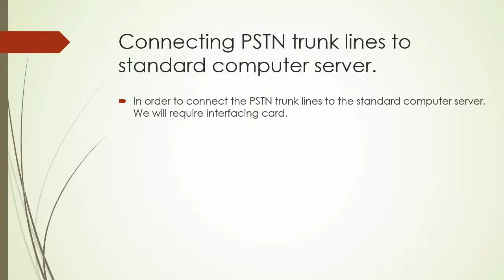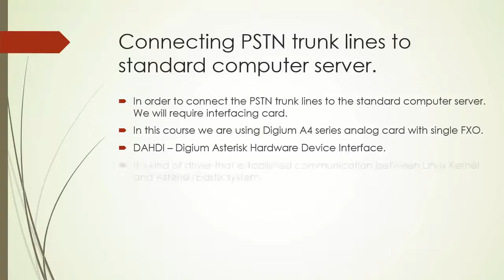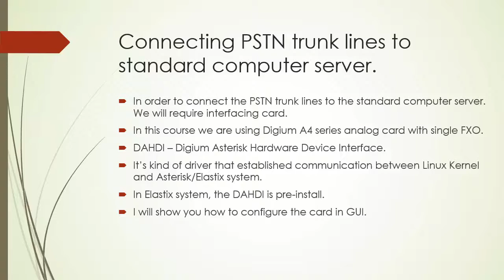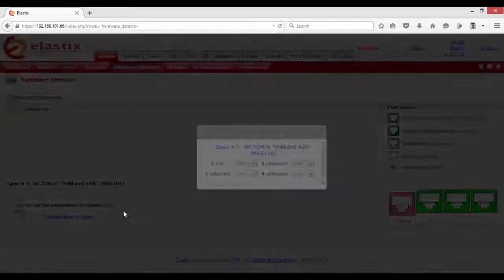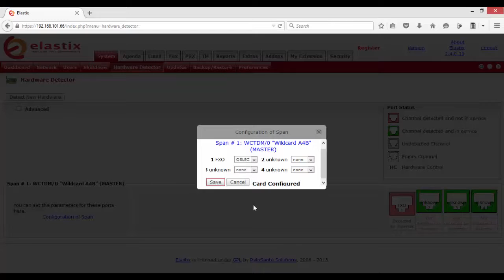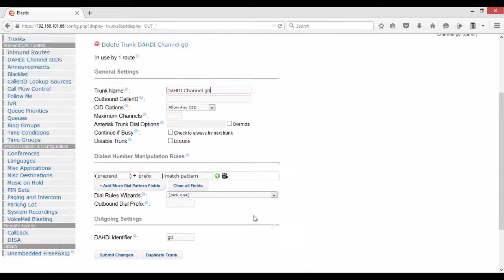22 PSTN Analog PCI Card Installation & Configurations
we are showing Educational video.